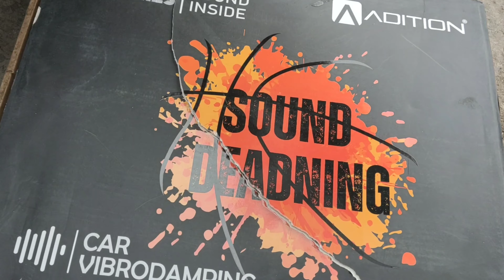2023 Venue back camera wiring || venue amplifier speaker wiring hi low connector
2023 Venue back  camera wiring || venue amplifier speaker wiring hi low connector